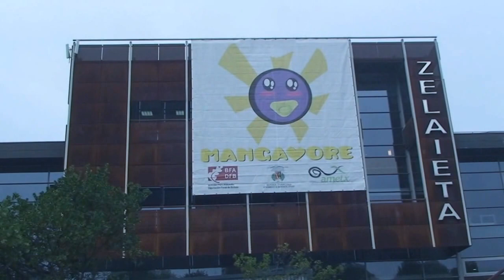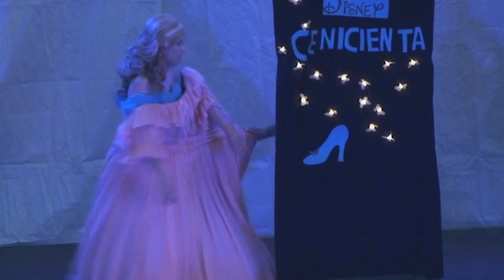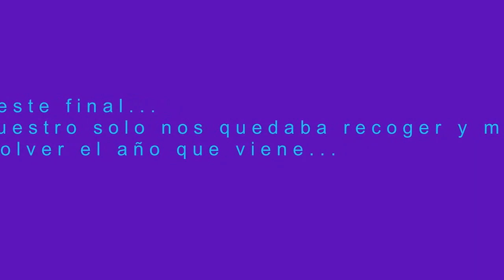Mangamore 2016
Este video es simplemente para enseñaros cómo fue el Mangamore este 2016. Pero lo pasé tan bien, que no pude hacer apenas fotos ni grabar.